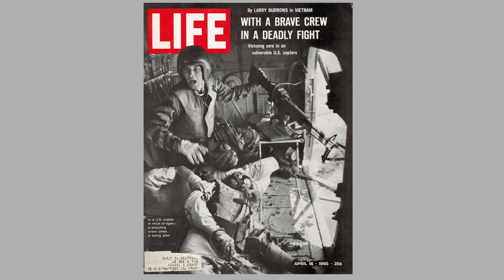What Does It Take To Photograph With Compassion In An Inhumane War?